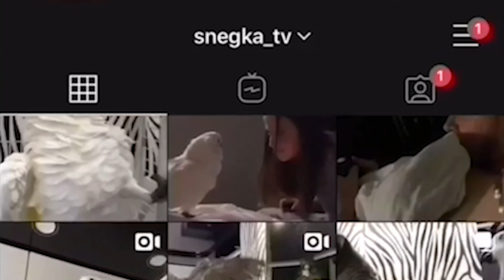У мужа ПОСИНЕЛА рука😱